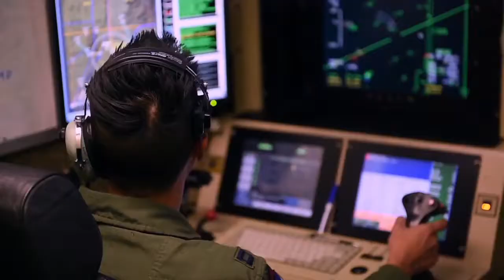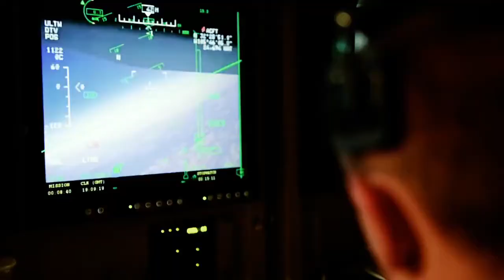Air Force Reserve's ISR Mission Video